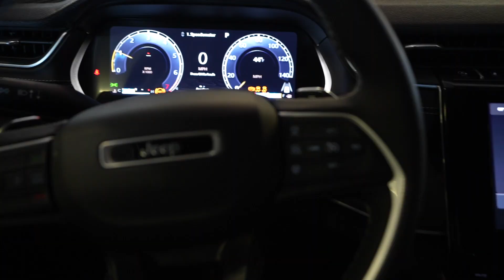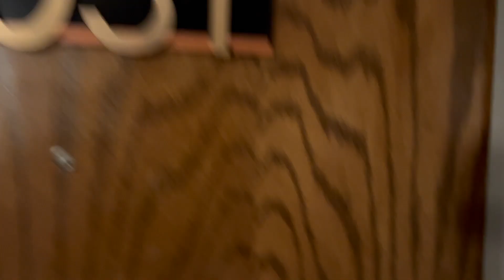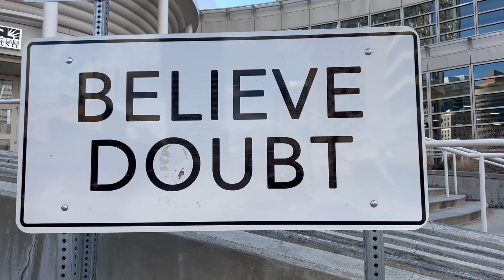Running and Lifting while Traveling | 75 Hard Day 31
Day 31 and we made it to Salt Lake City. Run downtown and hotel leg workout. Trying to showcase the workouts i do while traveling to maintain my physique and also improve as a runner.